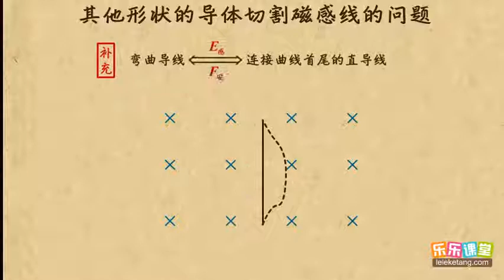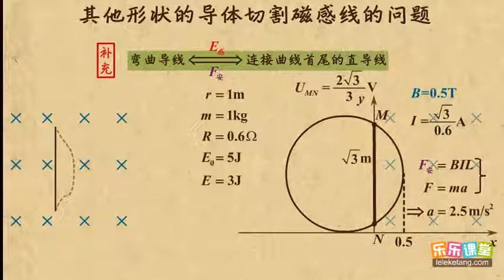11不同形状的导体棒轨道上的运动的问题 电磁感应（2） 高中物理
11不同形状的导体棒轨道上的运动的问题   电磁感应（2）    高中物理